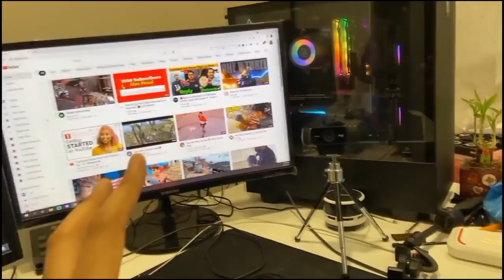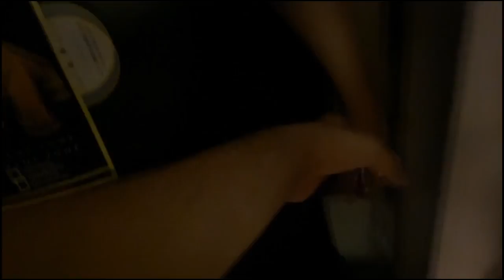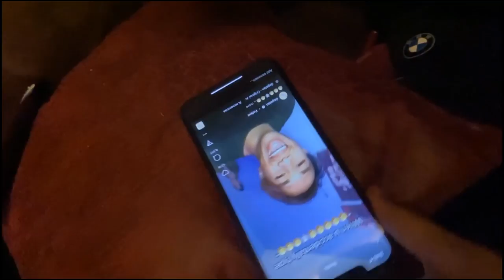Rega ko kaat liya Rebel ne 🤣 Vlog #40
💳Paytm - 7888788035